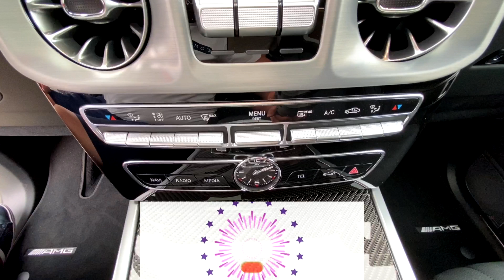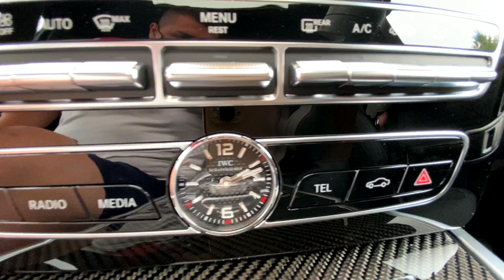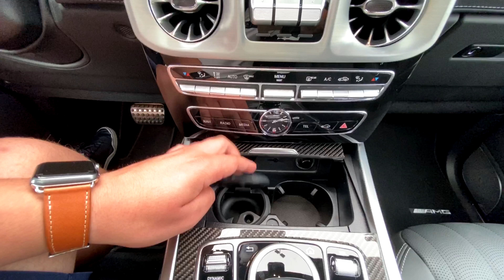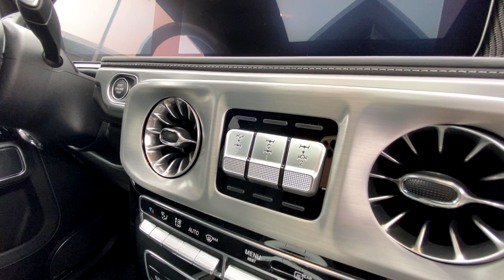2022 Mercedes G63 AMG is $350000 *BRUTAL LUXURY SUV* Walkaround Review in 4K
Hey everyone and welcome to Exotic Car Man channel. Get your automotive adrenaline charge. Here you will find many videos of supercars Visual Reviews & Walkarounds all in [4K] of the most expensive and most exotic hottest supercars in the world. Videos of Supercar Accelerations, plus Exhaust Flames, Best of Supercar Sounds LOUD SOUNDS!

Ferrari GTC4 Lusso
Ferrari F8 Tributo Spider
Ferrari GTC4 Lusso T
Ferrari Portofino
Ferrari 488 Pista Spider
Ferrari Monza
Ferrari Roma
Ferrari F40
Ferrari F50
McLaren P1
McLaren 675LT Spider
McLaren 675LT
McLaren 650S Spider
McLaren 650S
McLaren 12C Spider
McLaren F1 GT
McLaren F1 ML
McLaren Senna
McLaren Speedtail
McLaren Elva
McLaren Senna GTR
McLaren 620R
McLaren 765LT
McLaren 675LT Spider
McLaren’s Pikes Peak Collection Of 600LT Spiders
McLaren 50 MP4-12C Spider
McLaren 570S Spider
The McLaren 600LT Spider
McLaren 600LT
McLaren 675LT Spider
McLaren 675LT